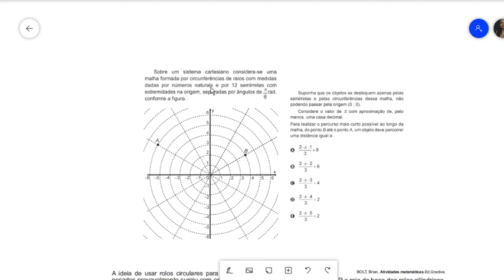Matemática Aula 34 - Revisão